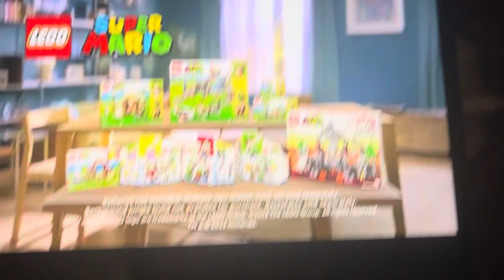Cartoonito Sign Off and Cartoon Network Sign On (December 12, 2023)